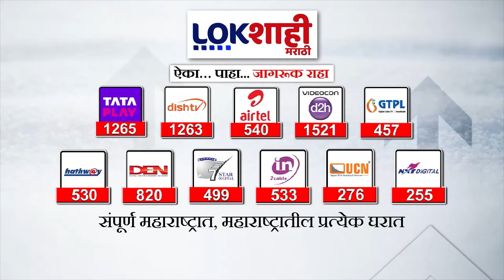Headlines | सकाळी 11.30 च्या हेडलाईन्स | 8 June 2024 | Lokshahi Marathi Headlines | Marathi News